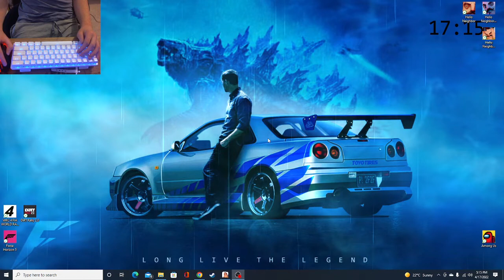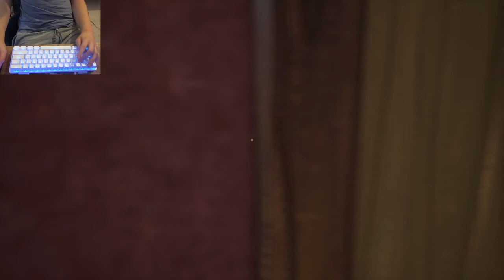another tech video razer keyboard in action